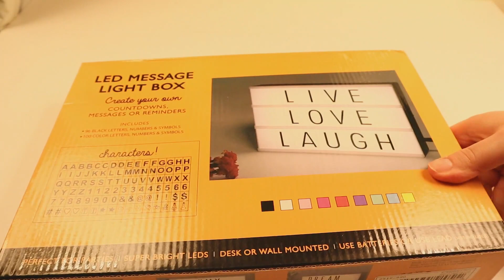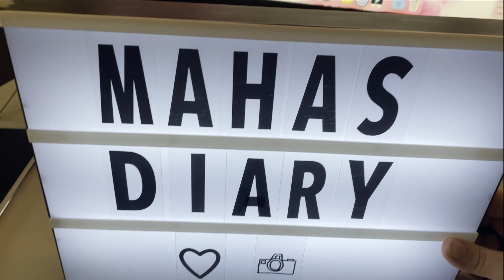مشتريات رمضان من شي ان 😍+ ريڤيو | SHEIN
فيديو النهرده عن مشترياتي  من شي ان لرمضان وحاجات تانية كتير اوي